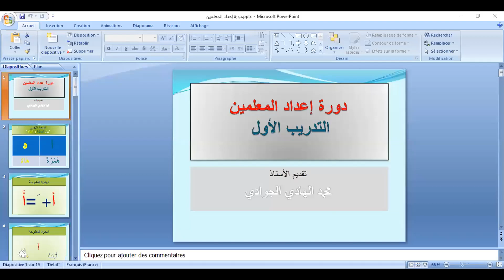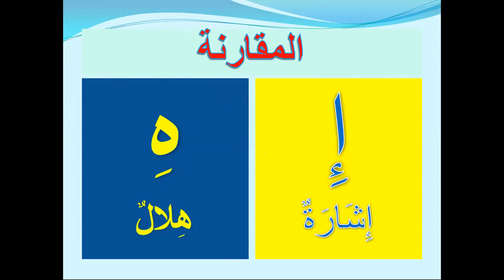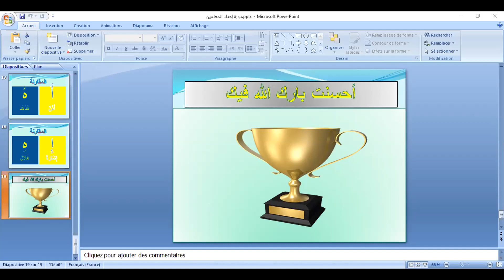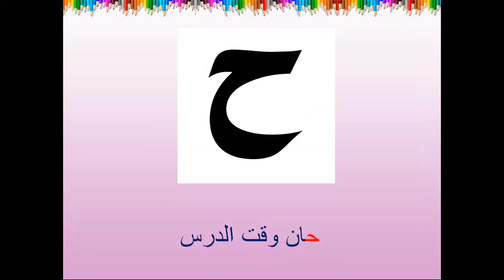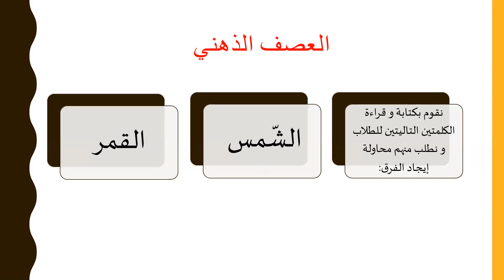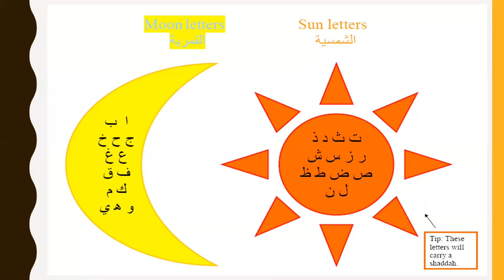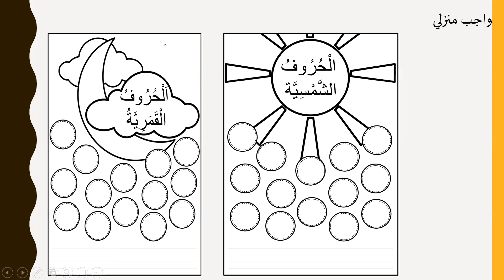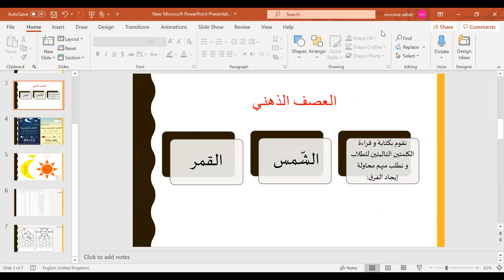دورة مارس 10